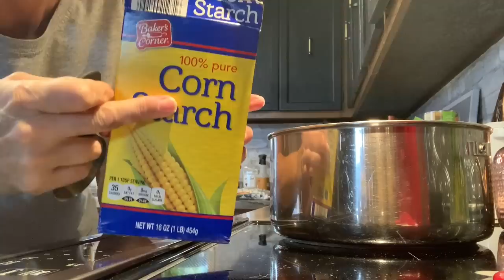🧡 Crustless Sweet Potato Casserole Pie 🧡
If you love sweet potatoes, you're gonna love this!

Recipe:
~ 1 large can sweet potatoes or equivalent peeled & cooked taters
~ 2 pats butter
~ Splash of vanilla
~ 3 egg yolks-add last
* Mix in heated pan & pour into greased 9 inch pie pan

Topping:
1/2 Cup plain flour
1/2 Cup brown sugar
1/2 Cup butter
1/2 Cup pecans

Mix topping till crumbly & place on pie
Bake at 350 degrees for approximately 50 minutes

Thank you to Janet's Appalachian Kitchen for recipe inspiration! 🧡